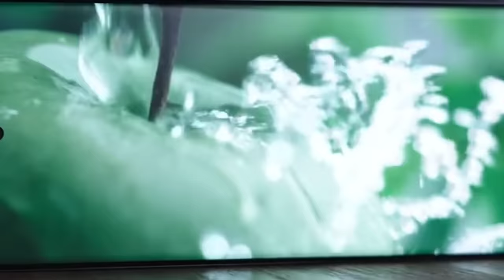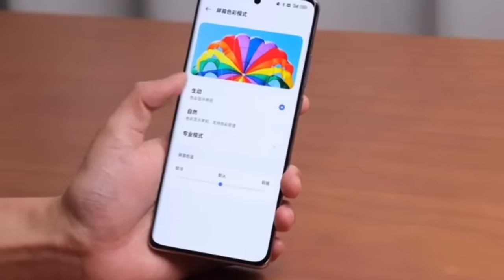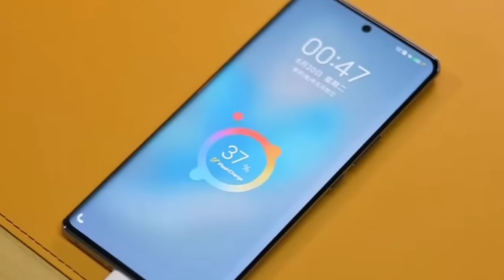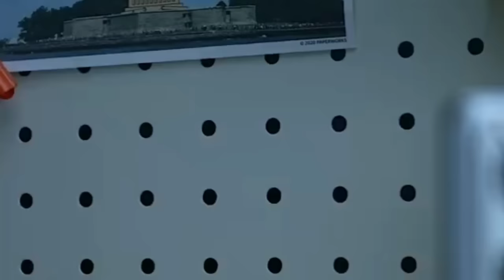Vivo T2 Pro 5G Unboxing & Full Specs | Vivo T2 Pro Price & Launch Date in India